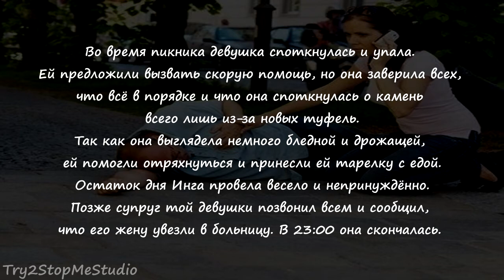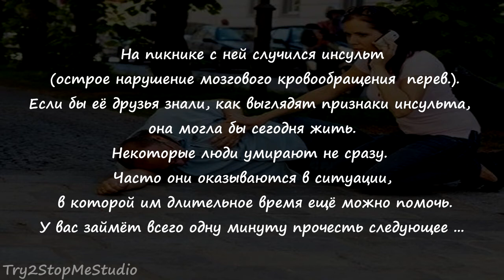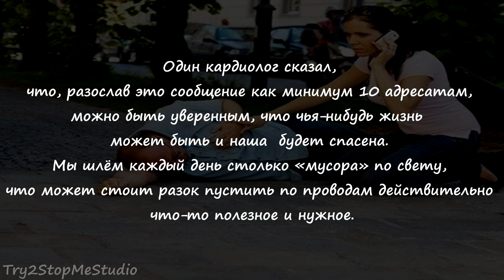Это ОЧЕНЬ ВАЖНО ЗНАТЬ КАЖДОМУ... HD